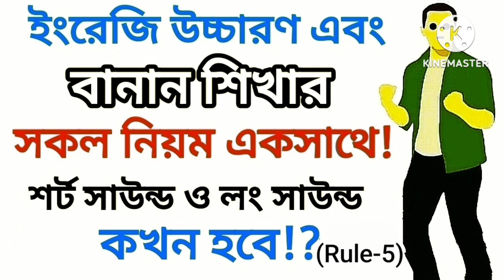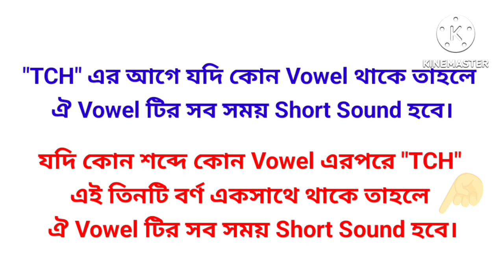Short & Long Vowel Sounds Rules || (Rule-5) || শর্ট সাউন্ড ও লং সাউন্ড ব্যবহারের নিয়ম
শর্ট এবং লং সাউন্ড ব্যবহারের নিয়ম! || কখন শর্ট সাউন্ড ব্যবহার করতে হবে! কখন লং সাউন্ড ব্যবহার করতে হবে!
Short & Long Vowel Sounds Rules || (Rule-5) || When & How to use Short and Long Sound

Short Vowel sounds & Long Vowel sounds Rules [Rule-3] || শর্ট ও লং ভাওয়েল সাউন্ড কখন হয়!?

Vowels ar Short Sound & Long Sound kokhon hobe!? || ভাওয়েলের শর্ট সাউন্ড এবং লং সাউন্ড কখন হবে! Class-2 | Rule-2

English reading porar upay
Rules of using short and long vowel sounds
Basic English grammar rules
How to improve vowels sounds easily
Easy way to learn all short and long sounds of vowels